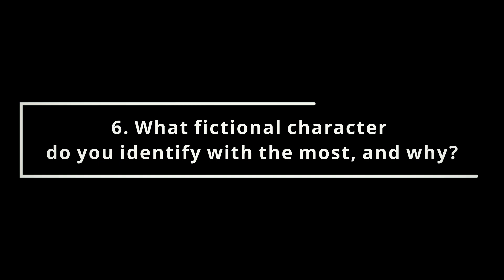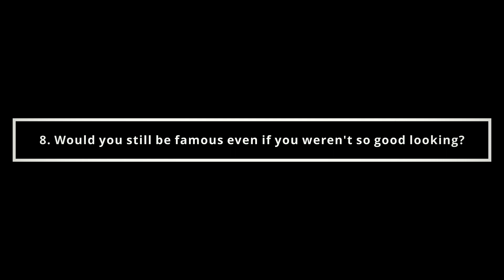10 questions with the Toxic Caterpillar